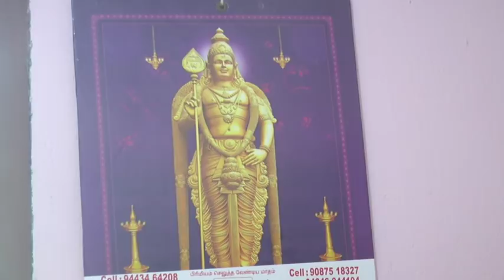மார்பு சளியை 2 நாட்களில் 2 ரூபாயில் குனப்படுத்தும் முறை....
This channel gives the details of the natural health & food related videos.